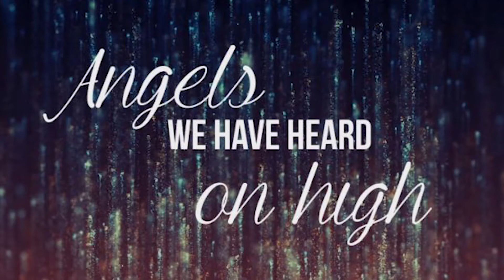Angels We Have Heard on High